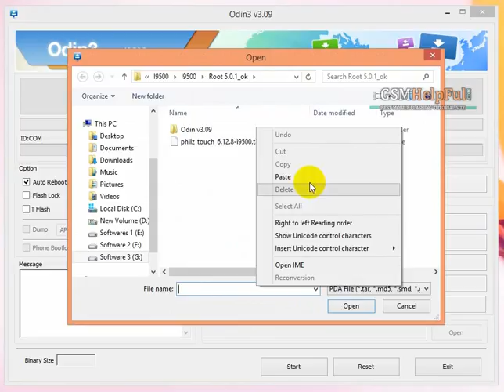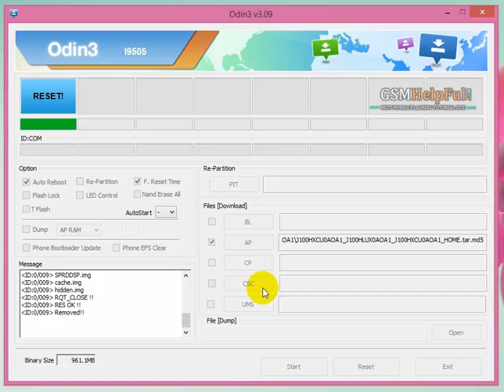Samsung J100G J1 Flash done with Odin Tool by GsmHelpFul